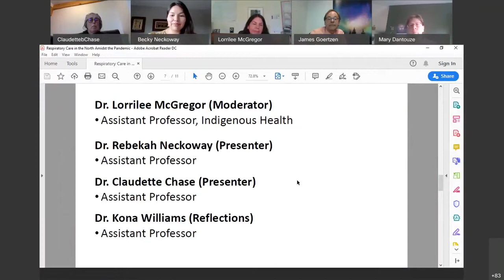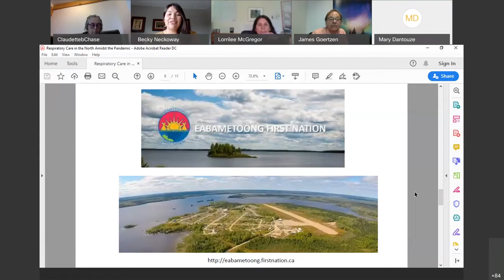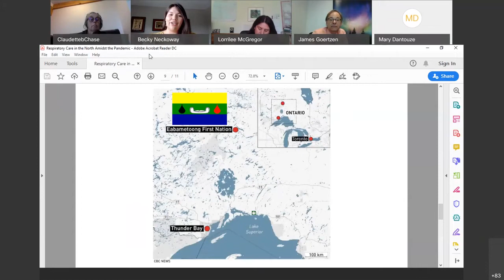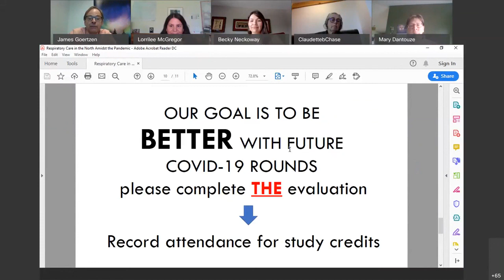NOSM Weekly COVID 19 Clinical Rounds — May 29, 2020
Perspectives on a Case of COVID-19 in a Remote First Nations Community
Presenters
Rebekah Neckoway MD, CCFP (Assistant Professor)
Claudette Chase MD, CCFP (Assistant Professor)

Reflections:
Kona Williams MD, FRCPC (Assistant Professor)

Moderator:
Lorrilee McGregor PhD (Assistant Professor)

On April 6, Harvey Yesno, the Chief of Eabametoong First Nation announced that a person in his community has tested positive for COVID-19.  This was the first COVID-19 case to be confirmed in a Northern Ontario First Nations community. Alarms were raised due to the risk of viral spread being amplified by overcrowding along with lack of community infrastructures like safe water and sanitation, common in many remote communities. Positive take-aways will be shared through our presenter’s experiences including concepts of collegiality, teamwork, allyship and community resilience.